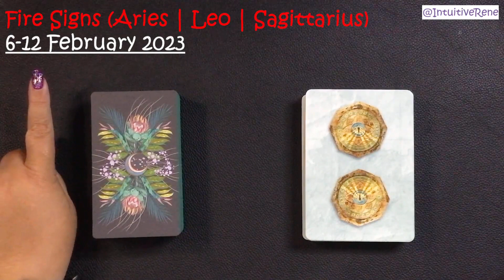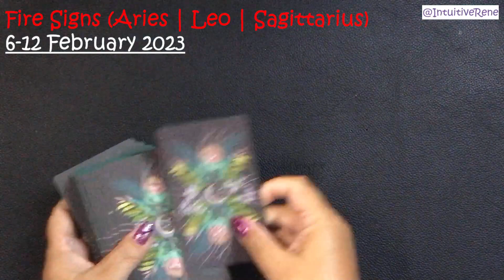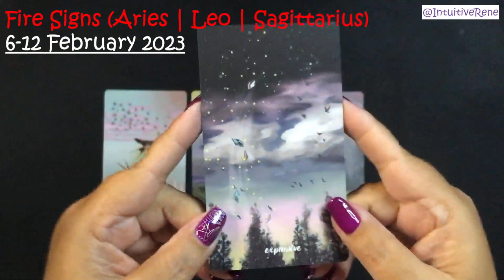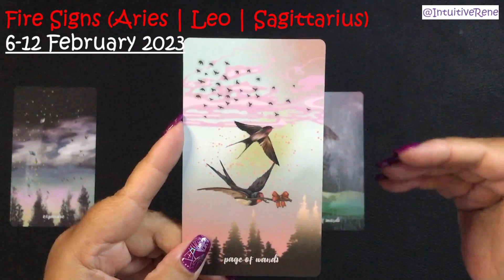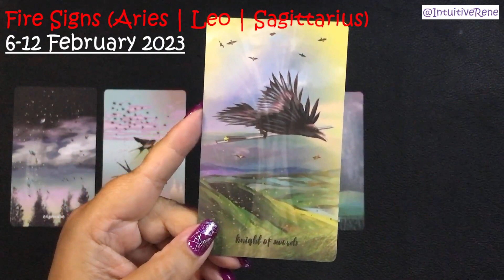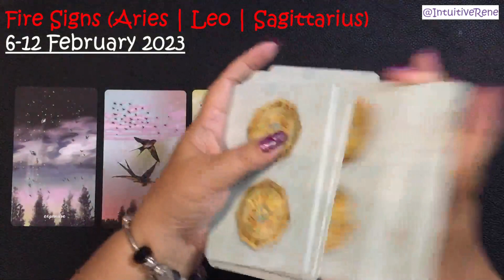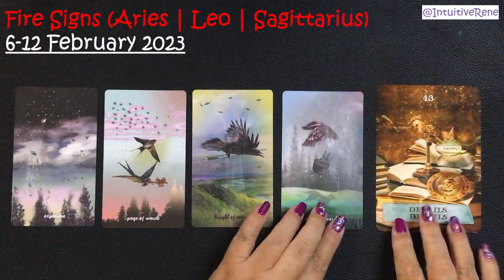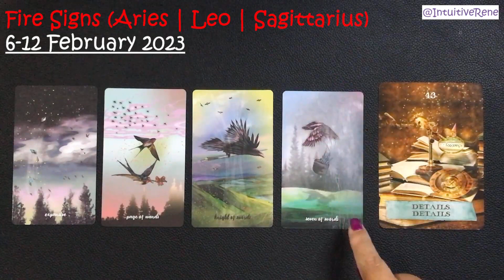Fire (Aries, Leo, Sagittarius) Week Ahead Reading | 6-12 Feb 2023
Rene